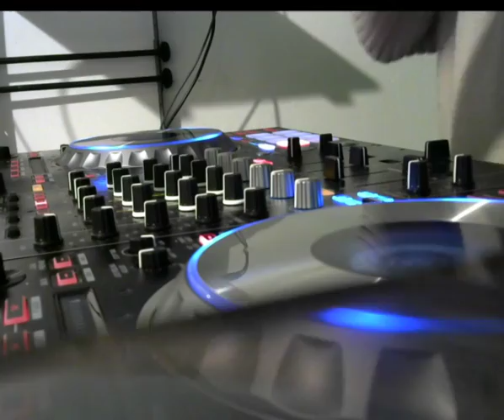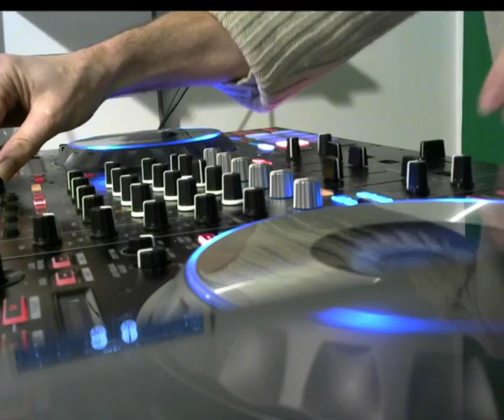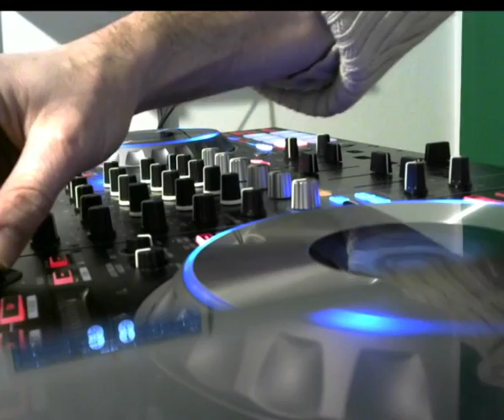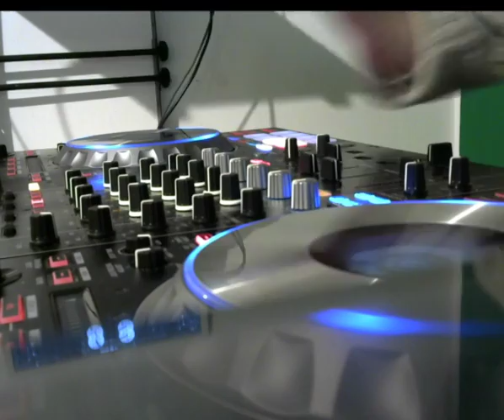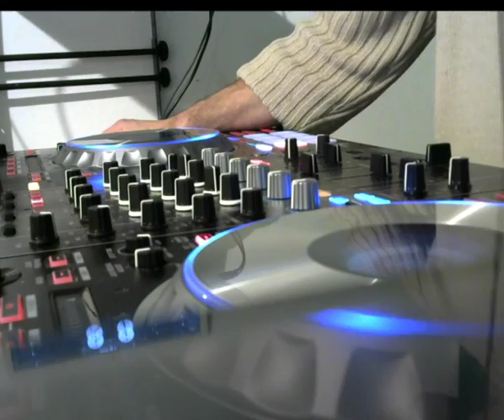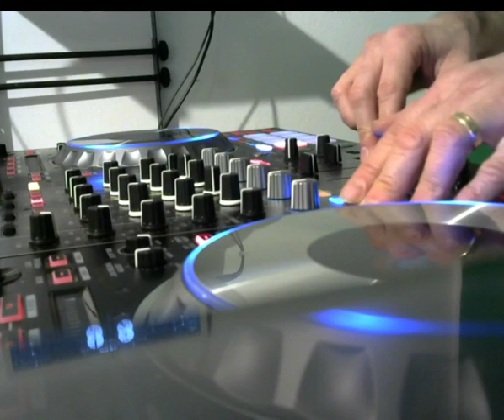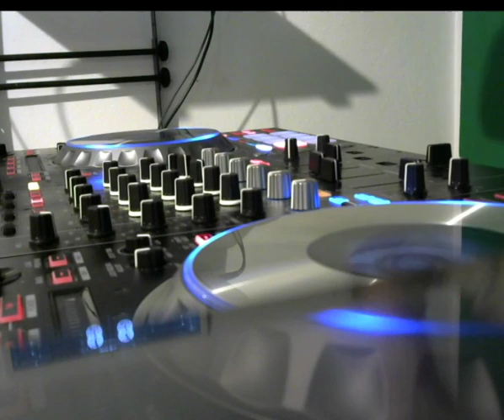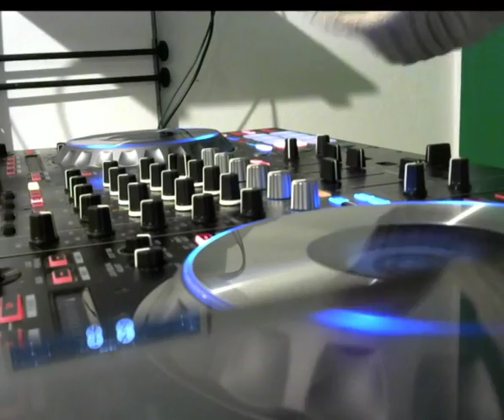Electro Techno happy new year 2017 - Electro Techno happy new year 2017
mix electro happy new year 2017